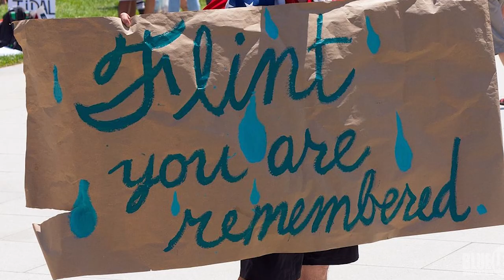Master of Public Administration Program | CWTP S2E4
In Episode 4 of the 2nd season of Coffee with the President, Chair of the Tagliatela School of Business and Leadership, Bill Aniskovich, sits down with President Dr. Marc M. Camille to discuss the Master in Public Administration program at AlbertusMagnusCollege